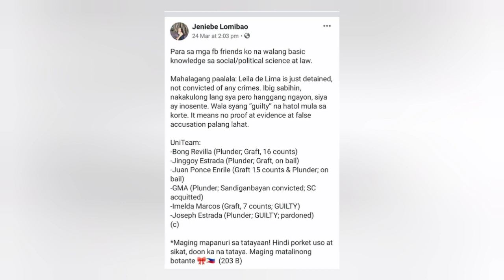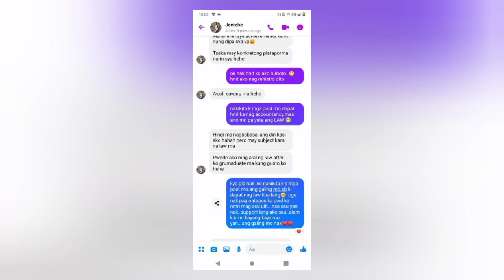Nak,bakit si LENE ang gusto mo?? / jhoy03 tv